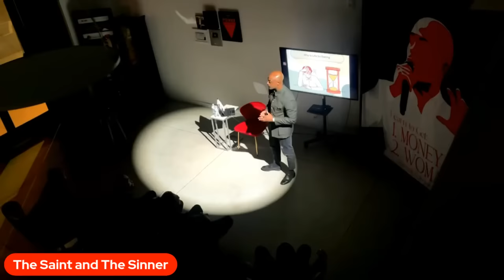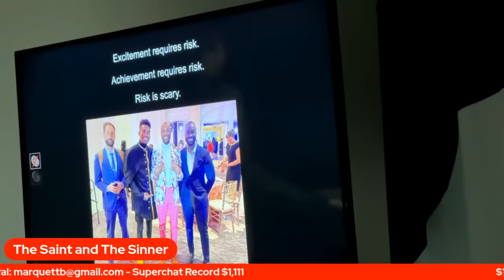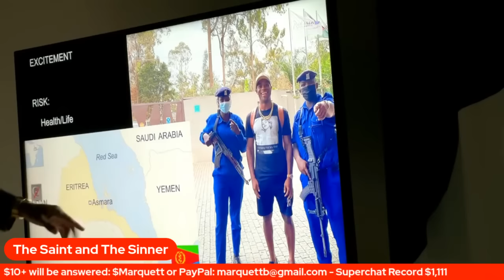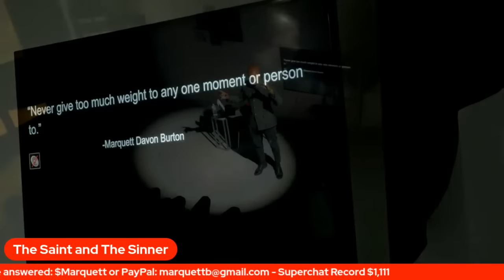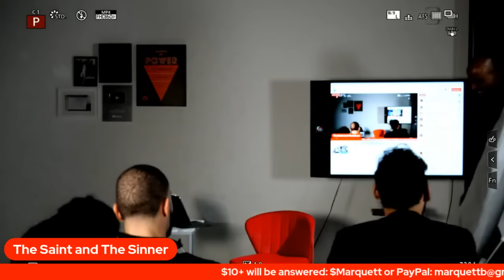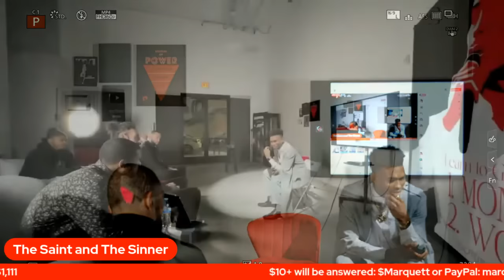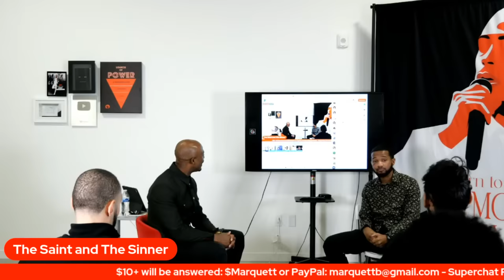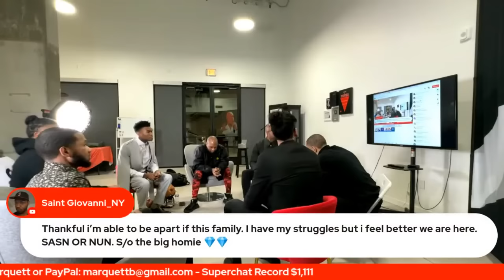How to Be Rich & Happy - Sunday Service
Discussing self improvement, happiness and relationships every Sunday.

Members who wish to attend in-person must arrive by 4pm PST.

Amazon Book List